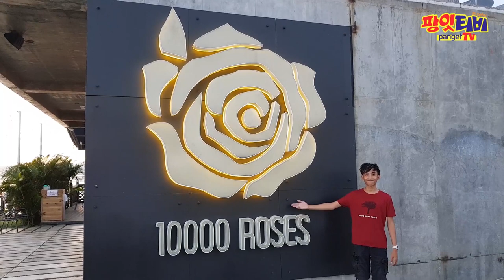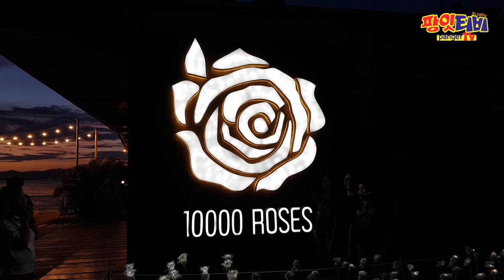[팡잇티비] 만송이 장미 카페 가다!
만송이장미카페 10,000 Roses in Cordova

✓ 세부여행 유튜브와 함께하는 "플라워투어"
    신나는 세부여행을 원하신다면~ 클릭! 클릭!